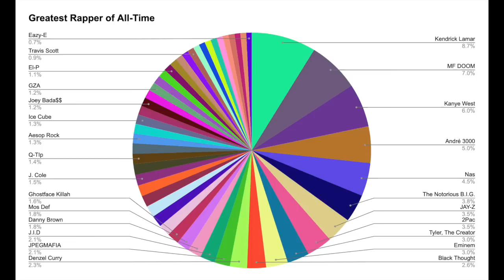The Greatest Rapper of All-Time (FAN VOTES)